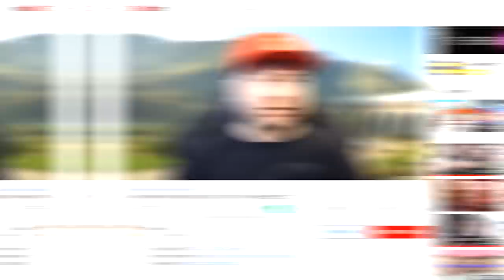Купить Xbox Series или PS5? | Первая консоль для новичка